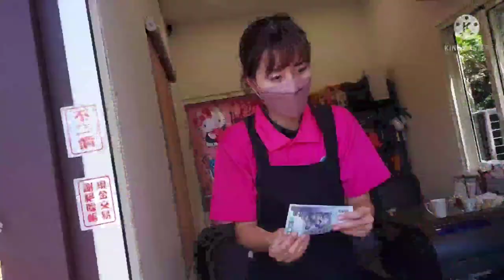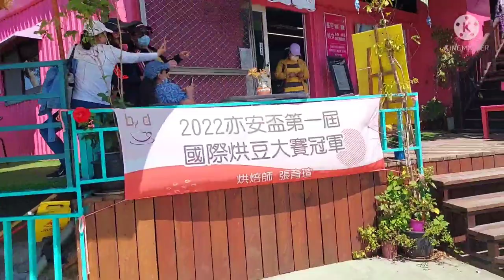VLOG#04,,STARRY SKY RESTAURANT YUANLIN,TAIWAN